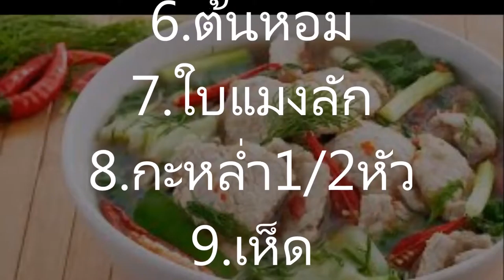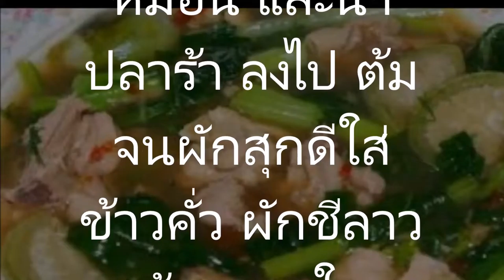ทำง่ายๆแถมแซ่บอีหลีแจกสูตรแกงอ่อมไก่ หอมผักชีลาว ทานกับข้าวสวยหรือข้าวเหนียวก็ได้คะ